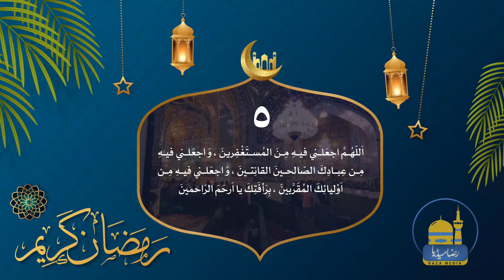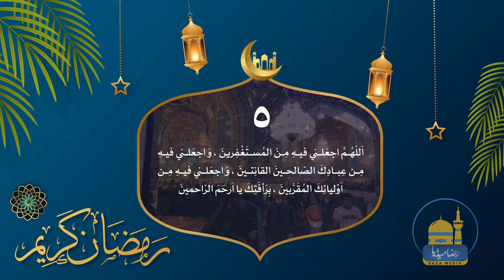5 Ramzan ki Dua - Raza Media